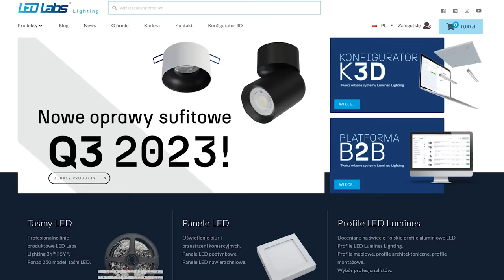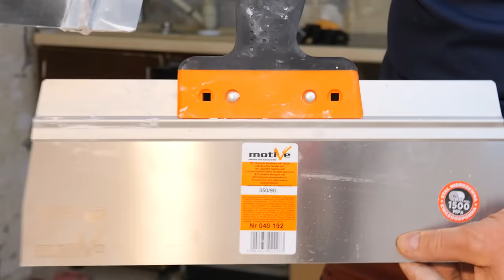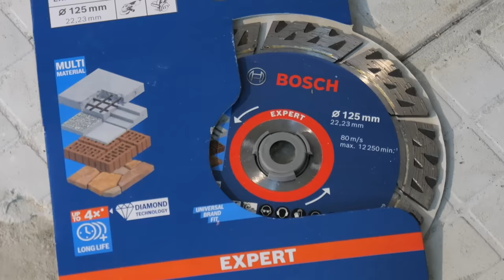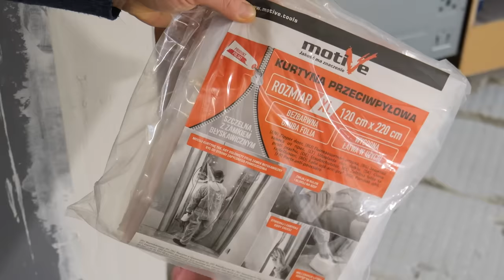Remont DUŻEJ kuchni #1 - rozbiórka ściany, nadproże, kucia i bałagan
Zaczynam remont kuchni. Najpierw powiększę pomieszczenie burząc ściankę działową. Następnie zrobię nadproże i obrobię je płytami. Będzie też dużo kucia, a na koniec zacznę elektrykę.

👉 Firma Bosch przekazała mi Elektronarzędzia marki Bosch Professional, które wspierają moje prace, które pokazuje na kanale.

Rozdziały:
00:00 Wprowadzenie
01:34 Burzenie ścianki działowej
03:26 Nadproże
05:18 Zrywanie podłogi, kucie płytek
06:22 Obróbka przejścia płytami
11:06 Szpachlowanie i narożniki
14:25 Zaczynam elektrykę
16:47 Porządek musi być

* nie wykonuję usług remontowych i nie udzielam porad. W filmach pokazuję jedynie swoje doświadczenia z prac remontowych i nie są to profesjonalne szkolenia zawodowe. Moje sposoby nie zawsze mogą sprawdzać się w każdych warunkach.